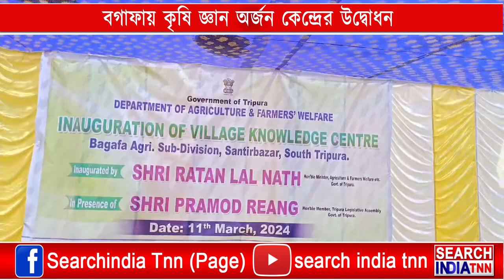বগাফা কৃষি দপ্তরে কৃষিমন্ত্রীর হাত ধরে আনুষ্ঠানিকভাবে উদ্বোধন হলো কৃষি জ্ঞান অর্জন কেন্দ্র।